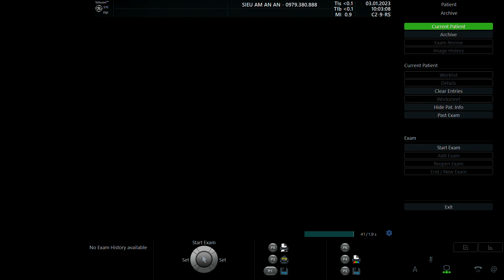BÙI THỊ THOA 2000